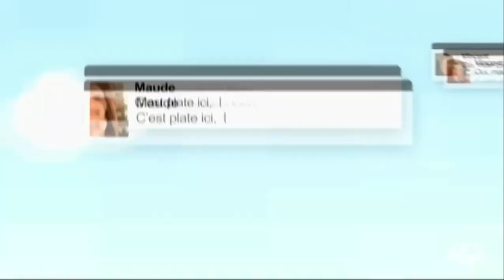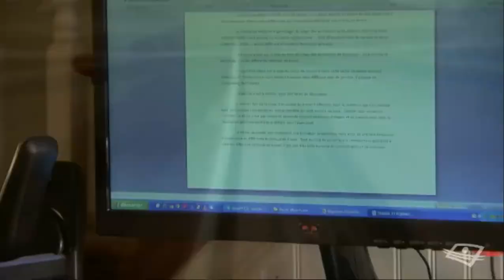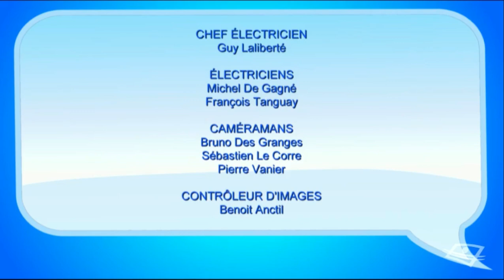PING PONG ET POUCHE POUCHE (SUBITO TEXTO) SAISON 1 EPISODE 11